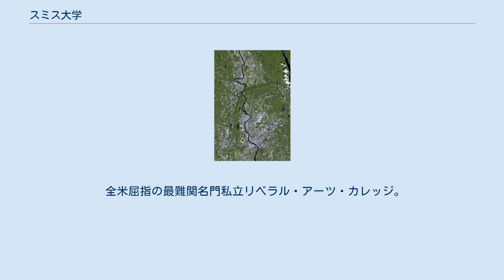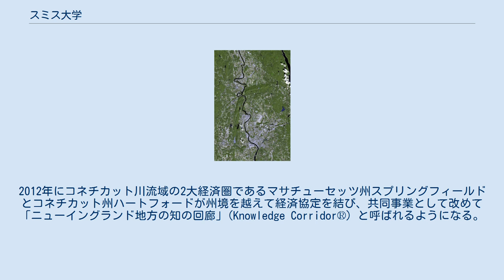スミス大学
リベラル・アーツ・カレッジ
セブン・シスターズ_(大学)
スミス大学（スミス・カレッジ）（英語: Smith College）は、マサチューセッツ州ノーサンプトンに本部を置くアメリカ合衆国の私立大学である。
1875年に設置された。
 全米屈指の最難関名門私立リベラル・アーツ・カレッジ。
アメリカ最大の女子大学で全学の学生数は2,903人 (2018年)、内訳は学部学生2,502人、大学院生401人を数える。
USニューズ&ワールド・レポートの2019年ランキングでは全米のリベラル・アーツ・カレッジ中11位タイの評価を受けた。
 卒業生の3分の2以上は、卒業後5年以内に大学院などに進学する。
卒業後10年で、修士号(47.6%)、法務博士（専門職）(9.9%)、博士号(9.5%)、医師(1.1%)の学位を取得している。
学生1人あたりの資産は、全米私立大学の上位10校に入る。
40％の学生は理系志望（科学・テクノロジー・工学・数学）であり、全国平均を大きく上回っている。
学費の平均年額は5万2,404アメリカドル (2018年-19年)。
 1960年代まで、アイビー・リーグの各大学はコーネル大学を除いてすべて男子校であった。
こうした男女別学の環境の中で名門女子大学群セブン・シスターズが存在し、スミス大学は所属する7つの大学のうちの一校であり、1965年より州内の提携校と5大学連合を組む。
2015年の秋からは、トランスジェンダーの女性も受け入れることを同年5月に発表した。
 ニューヨーク市のセントラル・パークと同じく、フレデリック・ロー・オルムステッドによって設計された美しい景観を誇るキャンパスを有する。
有名なスミスの植物園は創立当時から縷々と磨かれてきた。
 徹底した少人数制による個人教育を重んじるリベラル・アーツの精神に基づき、2018年新学期は学部学生合計2,502人に対して常勤教員が285名おり、学生対教員の割合は8.4：1、1クラス当たりの学生数の平均は20人未満である。
エンジニアリング専攻の工学学士号の学位を、アメリカの女子大学で初めて与えた。
コンピューターサイエンスにも力を入れている。
 空から見たコネチカット川流域のパイオニア・バレー。
ノーザンプトンからアマースト (画面上)、スプリングフィールド (同下) の展望。
(NASA) この大学はニューイングランド地方の「知の回廊」を構成する教育機関に数えられる。
2012年にコネチカット川流域の2大経済圏であるマサチューセッツ州スプリングフィールドとコネチカット州ハートフォードが州境を越えて経済協定を結び、共同事業として改めて「ニューイングランド地方の知の回廊」(Knowledge Corridor®) と呼ばれるようになる。
この一帯はニューイングランド地方で2番目に人口が稠密な地域であり、短期大学と4年制大学29校 (2012年当時)、学生数は10万人超という。
経済活動と文化ならびに市民生活と交流が促され、地理的広がりはコネチカット州州北西部からマサチューセッツ州西部のコネチカット川流域南部にわたる。
 同地区の高等教育を担う5大学（本学ならびにマサチューセッツ大学アマースト校、マウントホリヨーク大学、ハンプシャー・カレッジ、アマースト大学）は「ファイブ・カレッジズ」という同盟を結び、単位や施設の自由交換、共同購入を行うというユニークな取り組みを1965年から導入している。
合計およそ3万8,000人の通学者を確保したことにより、5つの大学のキャンパス間を結ぶバスを定時ダイヤで運行して他校の授業に出席しやすくしている。
各大学のもつそれぞれの特色や強みを最大限に活用し、たとえばマサチューセッツ大学で開講する予備役将校訓練課程 (陸軍・空軍) はスミス大学の学生も受講できる。
充実した学術研究環境が整えられていることから、パイオニア・バレーとも呼ばれるこの地域一帯には世界中から学生が集う。
 スミス大学は、隣市スプリングフィールドの広域スプリングフィールド大学コンソーシアムの6つの高等教育機関とも、協力関係を築いている。
すなわちスプリングフィールド地域のアメリカン国際カレッジとケンブリッジ・カレッジ、スプリングフィールド・カレッジと西ニューイングランド大学と技術系のスプリングフィールド技術短期大学とウェストフィールド州立大学 (公立) に加え、カトリック系のエルムズ・カレッジ (チカピー) 、さらに本学と同じく女子大学から出発しウェ...